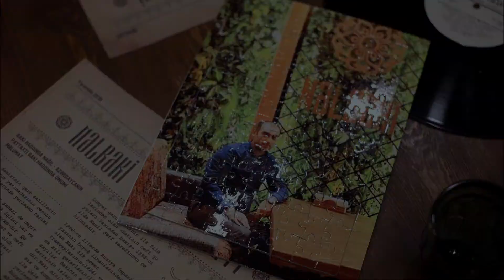Zaur ad günü (50 Yaş)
Nalbaki - Zaur ad günü (50 Yaş)
Address: 27 Afiyaddin Jalilov, Baku